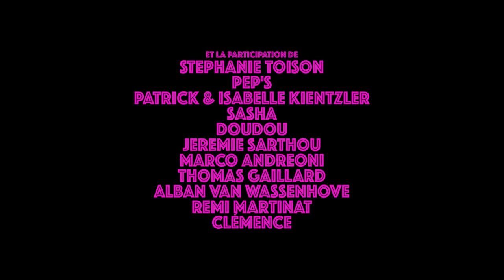Phantasme de Simon